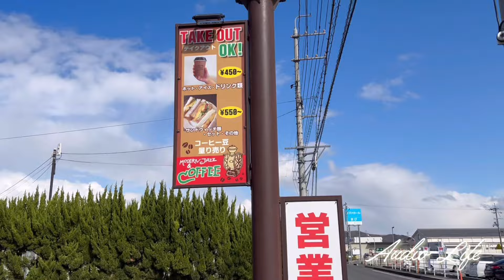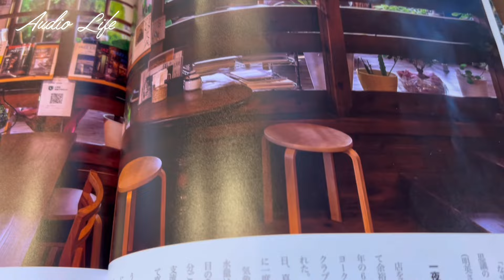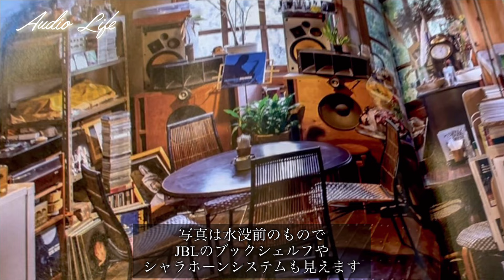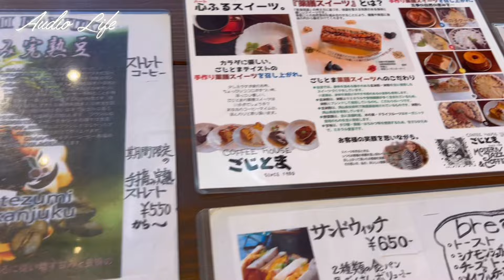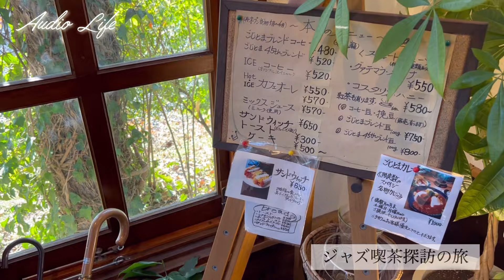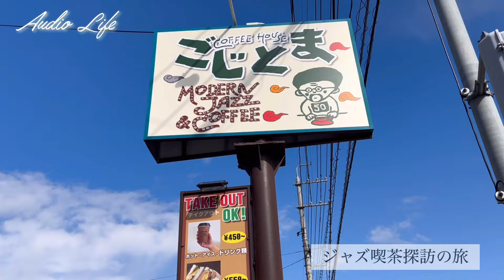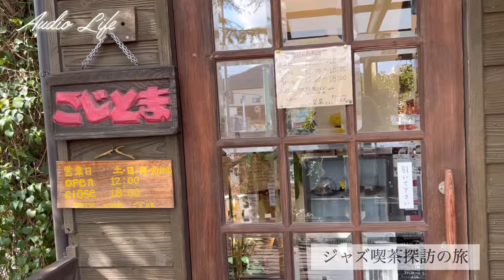趣味のオーディオ【ジャズ喫茶探訪】COFFEE HOUSE 【ごじとま】Japanese Jazz Scene kissa cafe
Audio Life【ジャズ喫茶探訪編】
岡山県倉敷市真備町
COFFEE  HOUSE “ごじとま”さん

オーディオ機器
 オリジナルフロア型スピーカー
 オリジナルデジタルアンプ
 ターンテーブルとCDプレーヤーは市販品

BGM【はくちゃ-BGM-channel】

:Special thanks

オーナー高本ご夫妻
ありがとうございました
地域から愛される素晴らしい
ジャズ喫茶 “ごじとま”を心から応援します

ムラシマ広

いつも私のジャズ喫茶訪問を共にする、”こまる”を紹介します
よろしければお楽しみください！

お勧め
★Bluetoothレシーバーを導入して自宅オーディオシステムの可能性を広げます
レシーバーの特徴や接続方法を動画でご案内します

【Bluetooth案内動画】
オーディオシステムにBluetoothを導入

【製品案内】

オーディオレシーバー　ML200

市販のBluetoothスピーカーとは違う次元の音に感動することでしょう
日常でCDやレコードを掛ける煩わしさからも解放されます